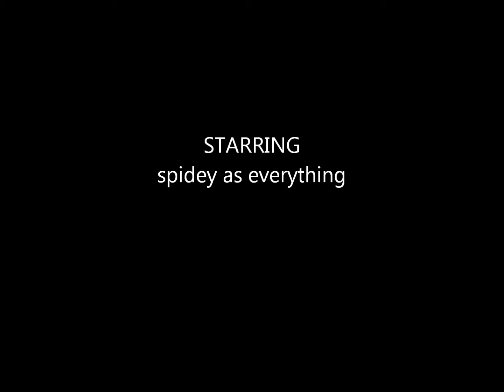The Fantastic Three?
I couldn't build the thing minifigure so i decided
to do three fantastic superheros
wich include MR.Fantastic, Invisible Woman and The Human Torch!